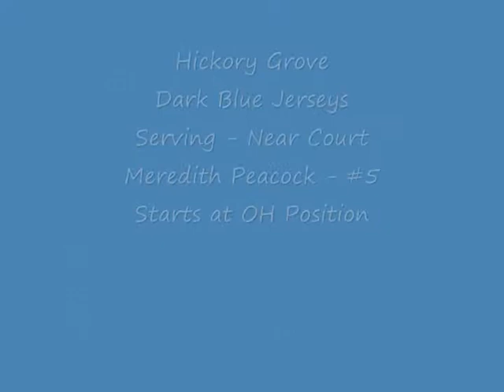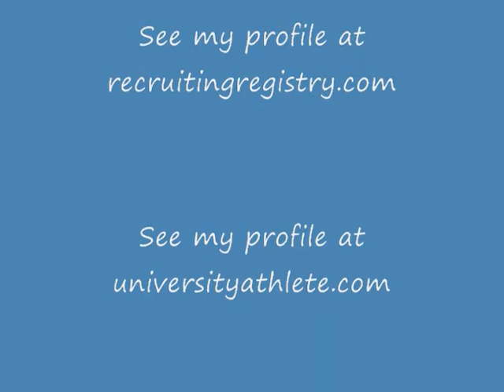Meredith Peacock - 2010 Volleyball Game Footage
Volleyball game involving Meredith Peacock, #5, Hickory Grove Christian School, OH/MH/RS, 2012 Graduate.  Footage is consecutive clips from the end of Game 2 and all of Game 5, Hickory Grove vs. Charlotte Christian, 9/17/10.  Hickory Grove is in dark blue jerseys, near court.  Meredith starts in the OH position.  Hickory Grove is in Charlotte, NC.